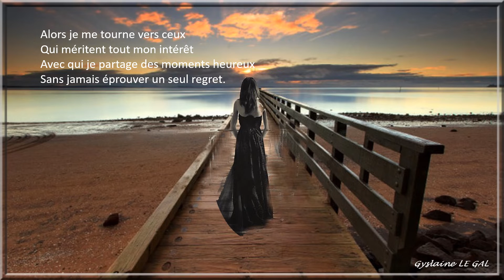Je me ferme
Poème sur les états d'âme. Triste